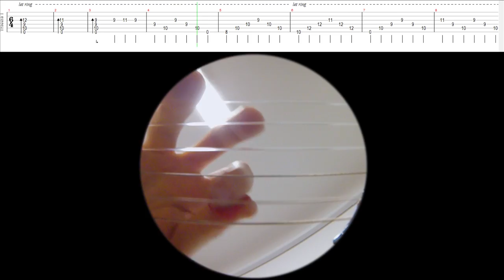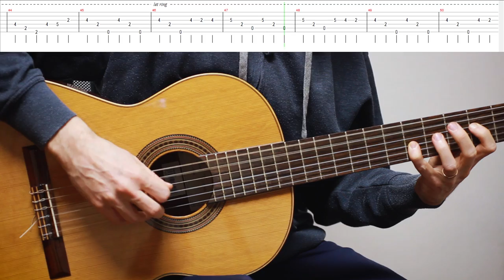Can death metal sound sweet? Dark Tranquillity - Lethe guitar cover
Yes, another cover of Lethe by Dark Tranquillity – well, this is not an actual cover since the original song is played on a bass guitar and with a different tuning, but this is how I always played it on my guitar, without having to re-tune it. This time, you won’t find the tab in UG since it’s just my interpretation of it.

I wanted to experiment with some new camera angles but I’m not 100% satisfied with the result. Meanwhile, I’ve tried to improve the overall quality of my clean recordings and the result is encouraging, I love how deep the bass tunes got and the soft panned reverb I applied: I’ve been using Ableton for 15 years or so, and I never cared about the return tracks before..it’s never too late they say!

"So, cleansed through a floodlight
I appear, renewed and reforged"

If you enjoy what you hear and would like to support me, buy me a beer